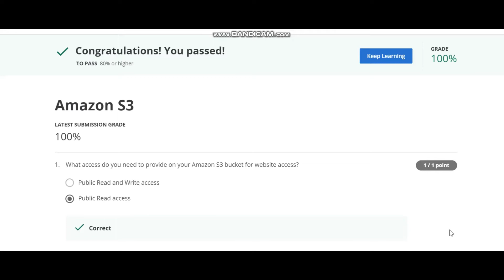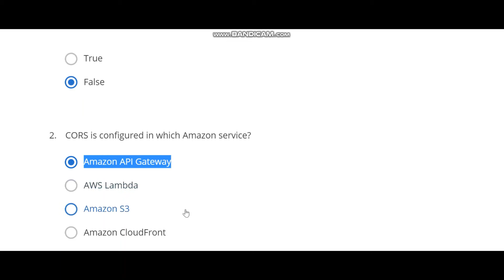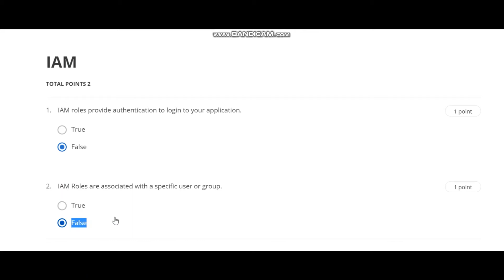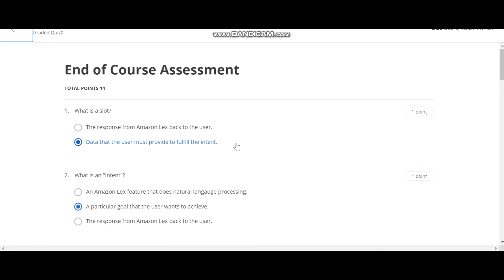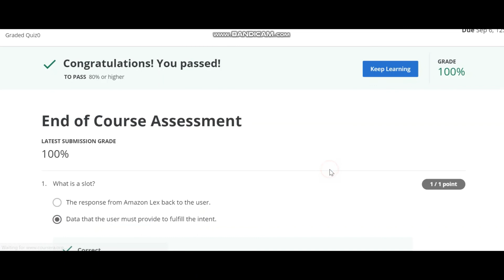AWS Fundamentals: Building Serverless Applications - Coursera | All Weeks Quiz Answers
AWS Fundamentals: Building Serverless Applications - Coursera | All Weeks Quiz Answers | Coursera Complete Certification